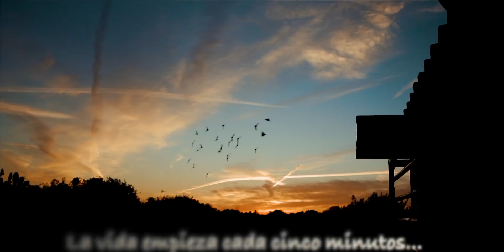Palomas mensajeras & Colombofilia.🐾 ¿Charlamos?😉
Hoy video cortito. Charlemos un rato.
Hace unos días desactive el 99% de los videos en Youtube.¿Y eso? Ya estoy ordenando la "plaza". Todo aquello que no haya tenido interés en estos últimos 3 años, o no me guste que esté ahí, lo quitaré. ahora cada día voy metiendo videos y ordenando el canal. Todo vuelve a la normalidad. también te cuento otras cosas.

A los que estáis abonados, gracias por hacer esto cada vez más grande!☺️💪💪💪

A los palmeros🌋,, muchísima suerte amigos!😢

PabS